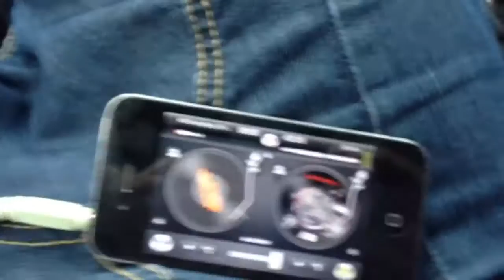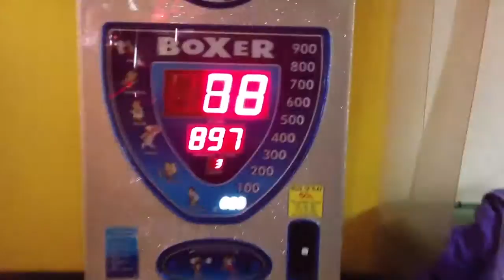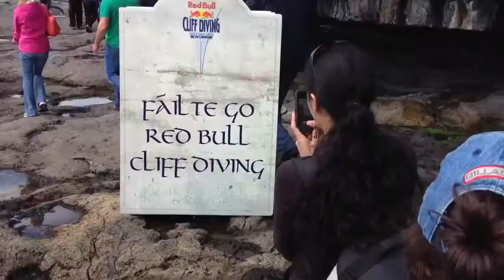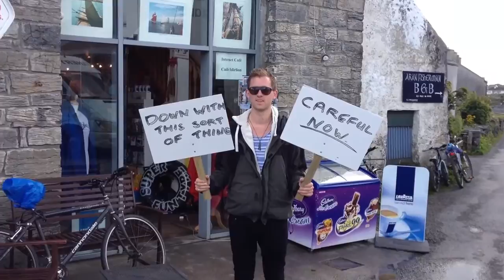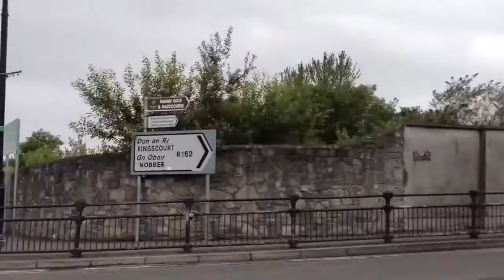Red Bull Cliff Diving 2012 - Aran Islands, Ireland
Stu & I were asked to attend the 2012 Red Bull Cliff Diving World Series at it's 4th stop in Ireland. We decided to video the journey. Enjoy.